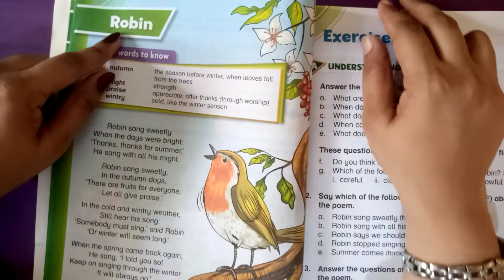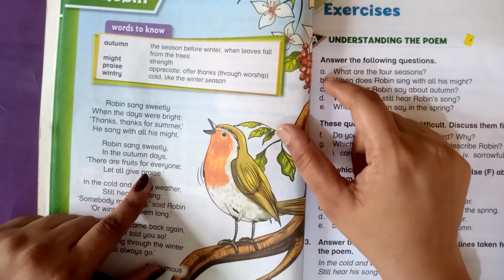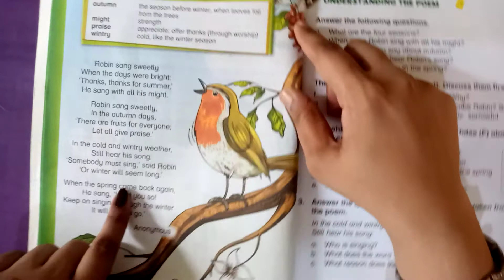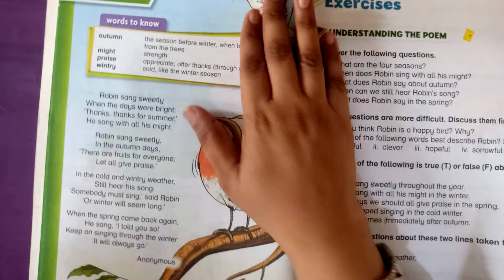Eng.tx3 " Robin " reading and explanation